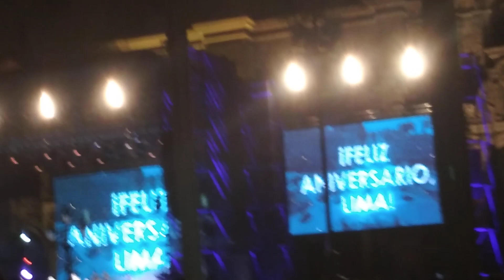¡Feliz 485 querida Lima!